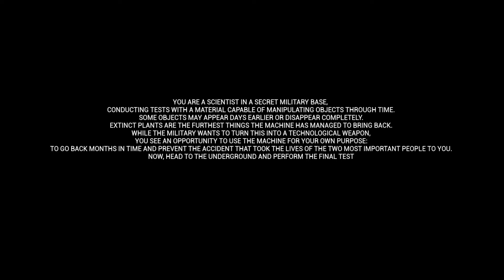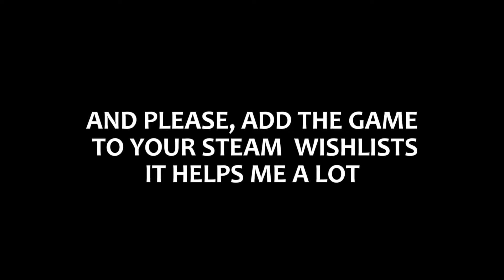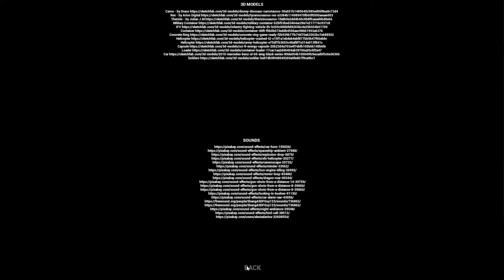Nothing Ever Goes Wrong When Messing With Time Machines | Tempus Triad - Demo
A man, wracked with grief, goes back in time to save his wife and daughter. But did something tag along with him when he returned?

In Tempus Triad, dive into an ancient first-person horror scenario where a scientist is thrust into an era where huge predators dominate the land.